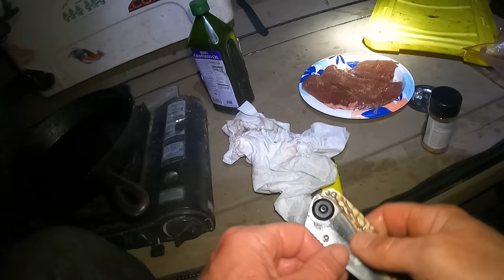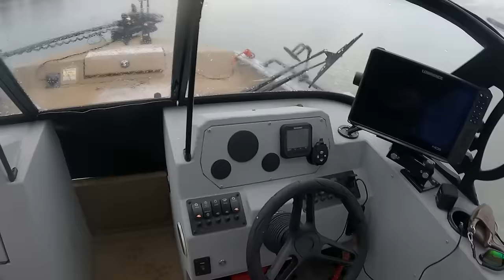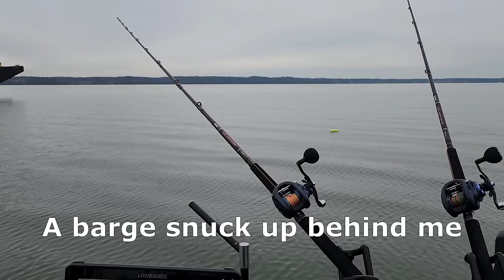The Part of Tournament Fishing NO ONE SHOWS!! (Camping)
So this is the beginning of me trying to fish tournaments.

Main Line (80 lb)
Leader Line (80 lb)

Good instant coffee

Camping Gear:
Cheap Small Tent